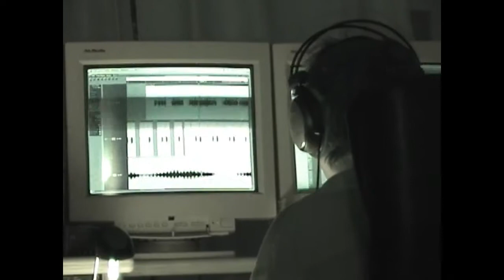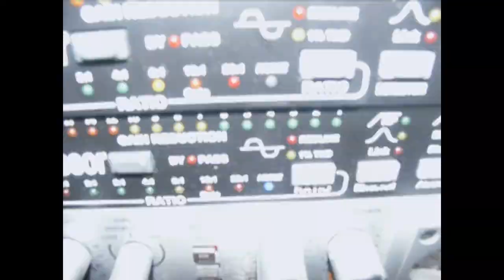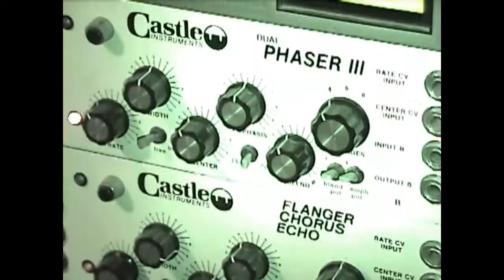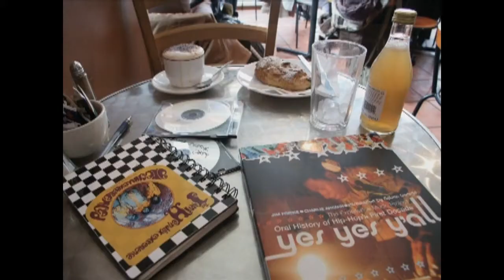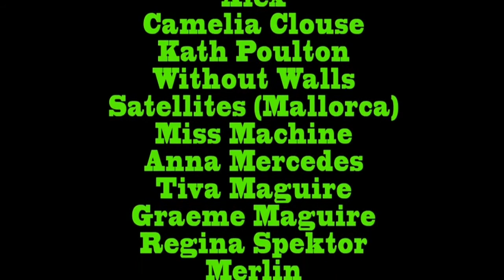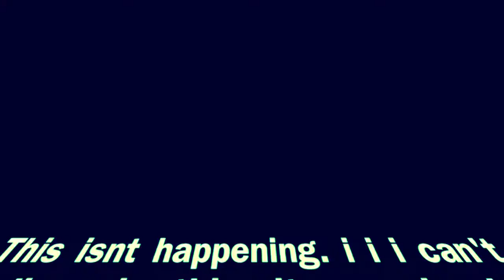First Scratchings Of Light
How my mind worked in the past in London, Berlin, New York and Seattle. +++
Eye and eye equals three for free. Sea? Remember not to forget things.
There is often always enough space.
Time is Music. (Here, and-)
I'm now looking around for my shadow.
-- Gordon R. Berlin Nov.27th 2011 4:31 am on Jet Lag